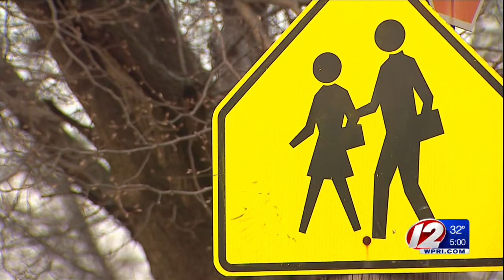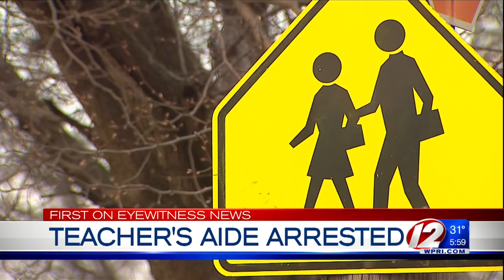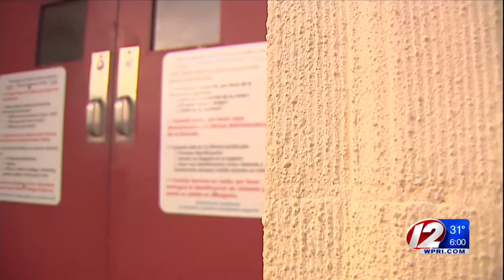Court docs: Student told aide to stop touching him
Anthony Tedeschi is accused of sexually assaulting a 13-year-old boy who has autism at Esek Hopkins Middle School in October.